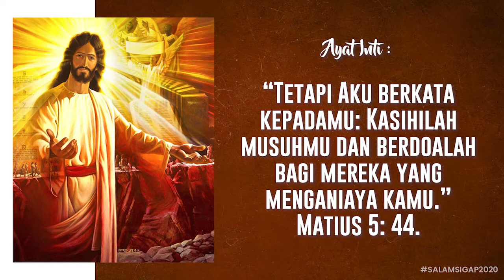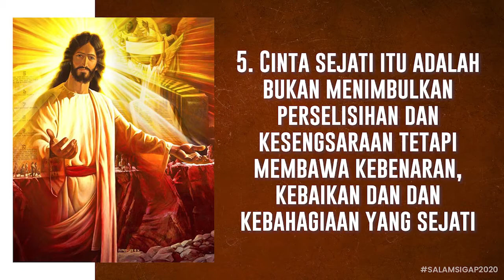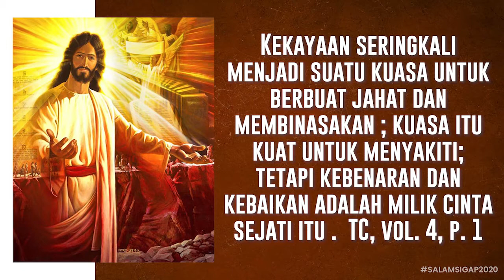Salam Sigap 19 September 2020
"Cinta Sejati adalah Prinsip yg Suci"

Kiranya kita diberkati melalui Firman Tuhan edisi 19 Sept 2020 ini. Tuhan memberkati kita. Haleluya. Amin🙏